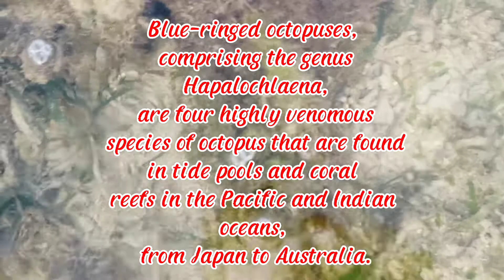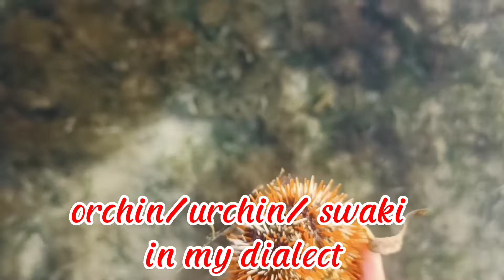Venomous blue ring octopus